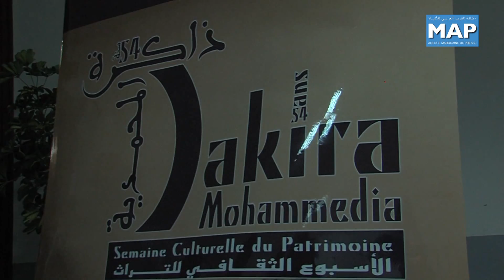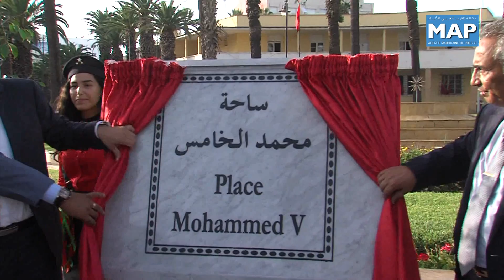انطلاق فعاليات مهرجان ذاكرة بالمحمدية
انطلقت مساء اليوم الجمعة الدورة الأولى لمهرجان التراث التاريخي لمدينة المحمدية "ذاكرة"، الذي يخلد الزيارة التاريخية التي قام بها جلالة المغفور له محمد الخامس سنة 1960 لهذه المدينة، التي كانت تسمى قديما فضالة